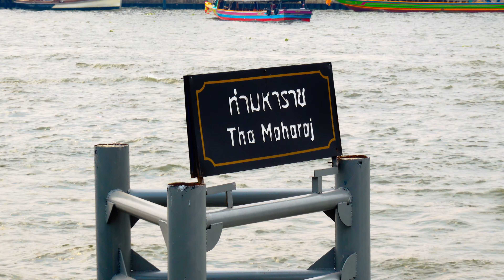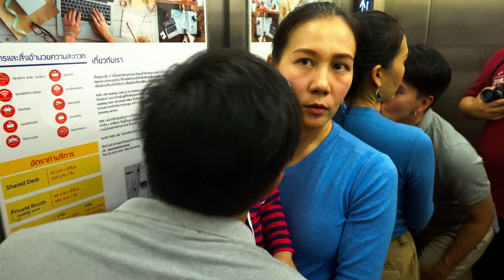Tha Maharat pier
Rx100 VI
Crane M